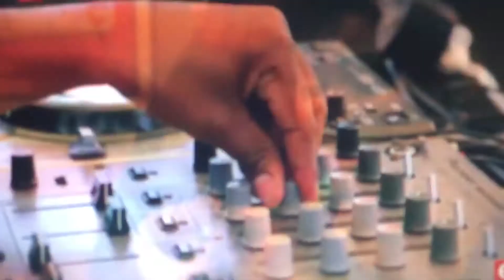Manx tt superbike hug your woman stomach scene